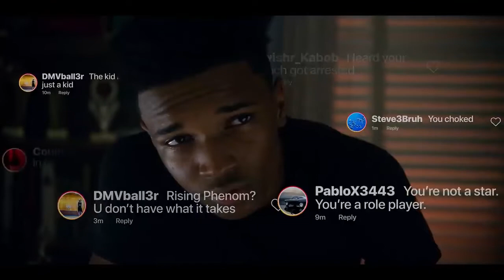O'Shea Jackson Jr. talks "Swagger"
CHAT WITH THE STARS